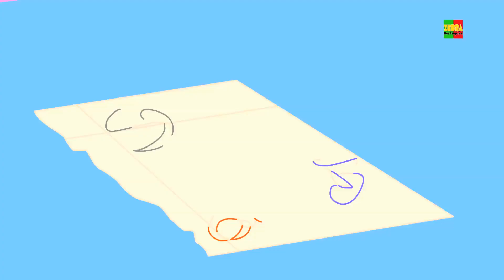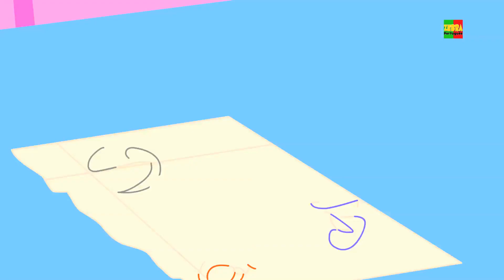Miss Polly tinha uma boneca | rima pré-escolar para as crianças | canções de rimas infantis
Miss Polly tinha uma rima dolly pré-escolar para crianças e pré-escolares em português